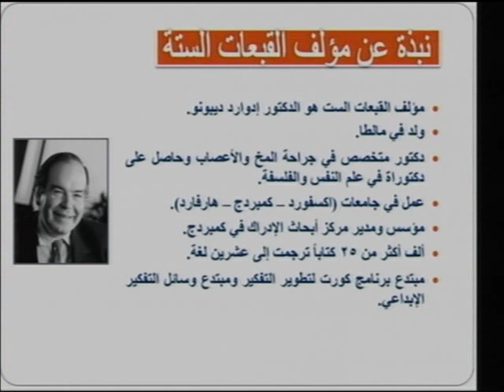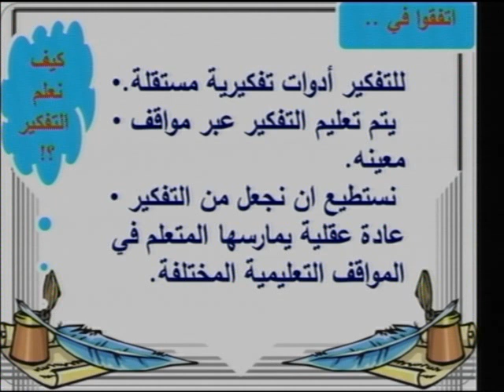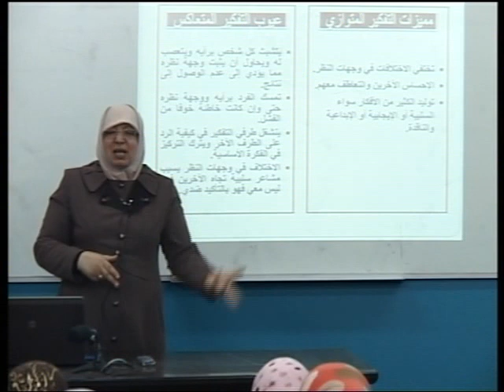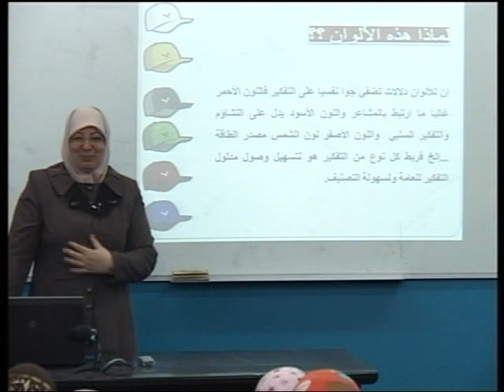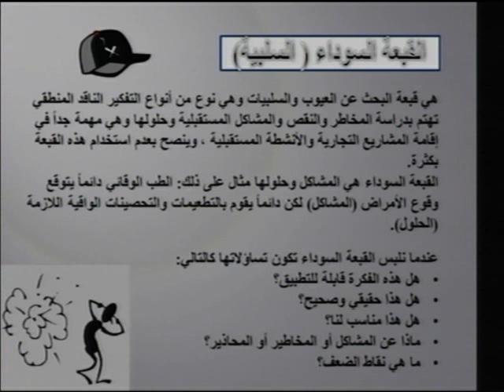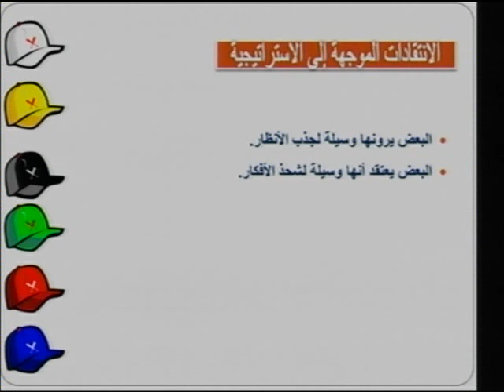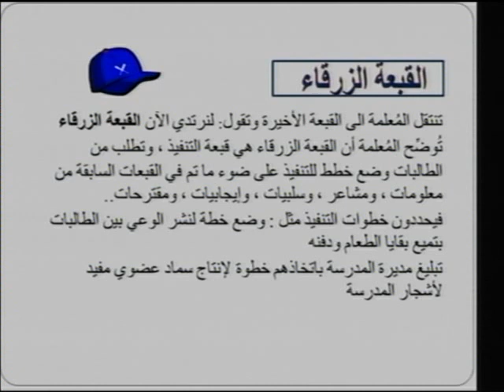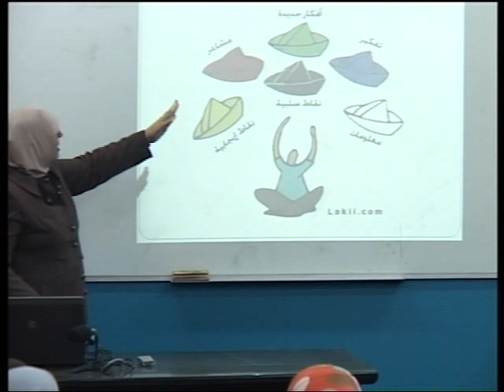استراتيجية القبعات الستة [المحاضرة: 26/32]